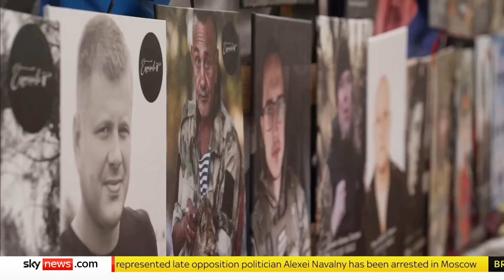Human rights activist jailed for criticising war in Ukraine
A critic of Vladimir Putin has been jailed for two years over comments about the war in Ukraine.

The veteran human rights activist Oleg Orlov described the case against him as politically motivated.

Speaking before the verdict, he warned that the country's elite was "dragging Russia back to the 16th century".